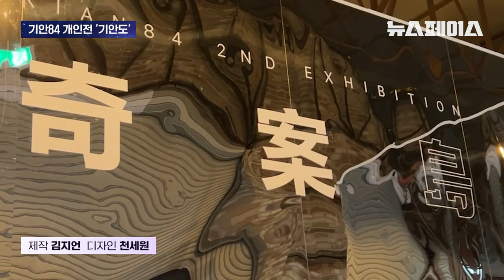30억 명품카에 그림 그렸지만 푯값은 단돈 8400원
대세인 그 남자 '기안 84'
그의 두 번째 전시회 '기안도'에